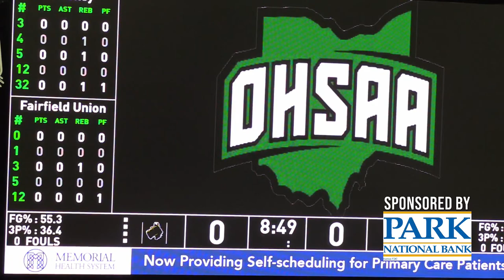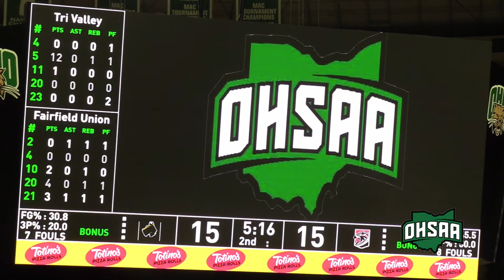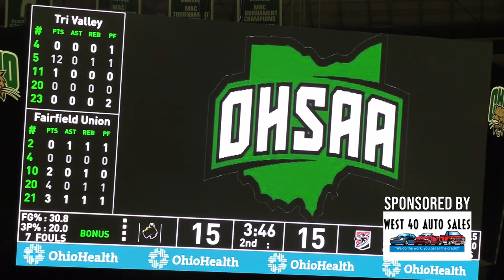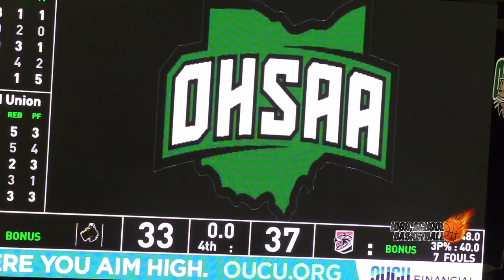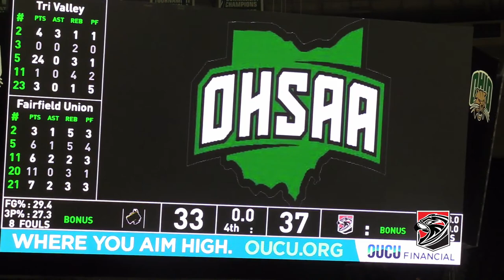Fairfield Union Falcons vs Tri Valley Scotties Boys HS Basketball Playoffs 03.09.2023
THIS. IS. ATHENS.

Welcome to the Regional Semi Finals! This Thursday evening, the AVC Sports team is down at The Convo in Athens for a boys high school regional basketball matchup between the Tri Valley Scotties and the Fairfield Union Falcons. Tune into NASH Icon 98.5/107.9 FM for all of the action of this game and find out who will be advancing to the Regional Finals!